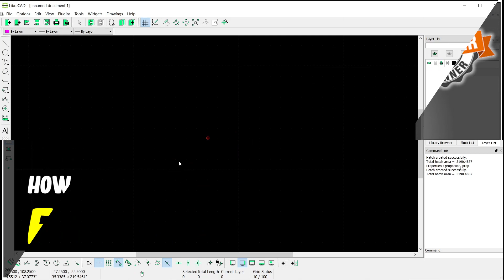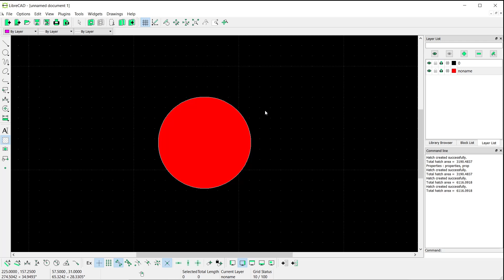LibreCAD How To Fill Color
In LibreCAD, a free and open-source 2D CAD (computer-aided design) software, you can apply fill color to closed geometric shapes such as rectangles, circles, polygons, etc. The fill color option is used to add color or pattern to the interior of a closed shape.